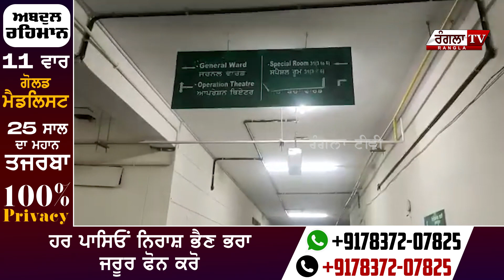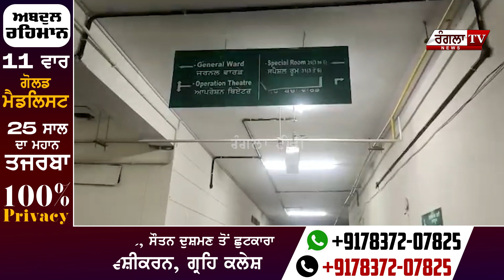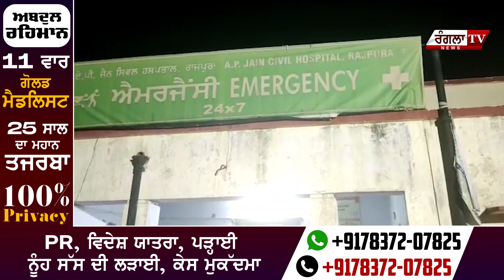ਜ਼ਹਿਰੀਲਾ ਹੋ ਗਿਆ ਪੰਜਾਬ ਦਾ ਪਾਣੀ ! ਇਸ ਪਿੰਡ 'ਚ ਰਾਤੋਂ-ਰਾਤ 3 ਬੱਚਿਆਂ ਦੀ ਗਈ ਜਾਨ, 100 ਤੋਂ ਵੱਧ ਮਰੀਜ਼ ਪਹੁੰਚੇ !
ਜ਼ਹਿਰੀਲਾ ਹੋ ਗਿਆ ਪੰਜਾਬ ਦਾ ਪਾਣੀ ! ਇਸ ਪਿੰਡ 'ਚ ਰਾਤੋਂ-ਰਾਤ 3 ਬੱਚਿਆਂ ਦੀ ਗਈ ਜਾਨ, 100 ਤੋਂ ਵੱਧ ਮਰੀਜ਼ ਪਹੁੰਚੇ ਹਸਪਤਾਲ !

People Also Search for:

punjabi news
punjab news
canada news
visa
immigration
visa news
rangla tv